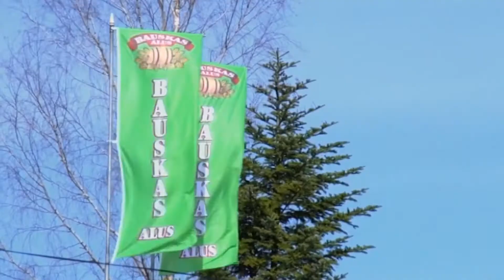Alus balva Bauskas alus